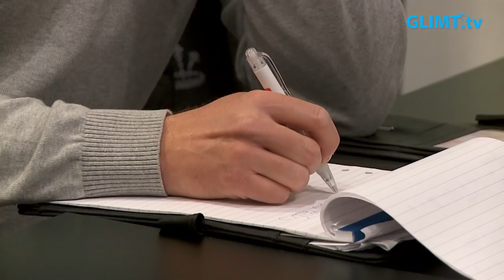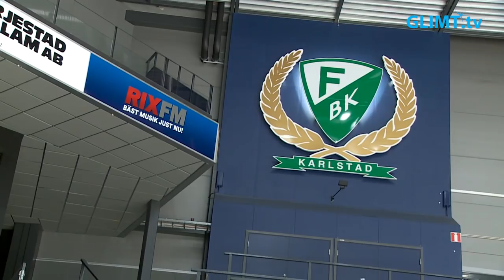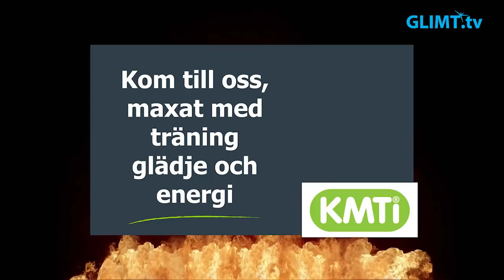Färjestad presenterar nyförvärvet Linus Johansson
Färjestads lagbygge fortsätter inför SHL-säsongen 18/19. Den 25 april presenterades Linus Johansson, som gjorde en fantastisk säsong i Djurgården senast med 26 poäng på 44 matcher. Han har skrivit på för 2 säsonger i Färjestad. Glimt Sport har träffat både Linus och sportchefen Peter Jakobsson.